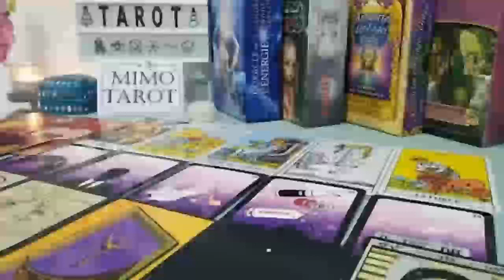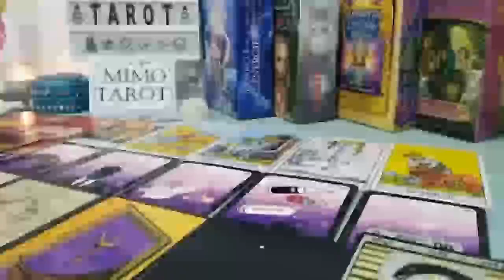Aquarius Tarot Love Reading They're Obsessed With You !